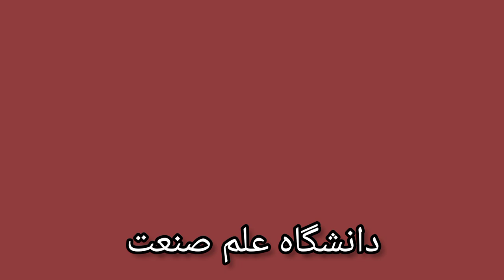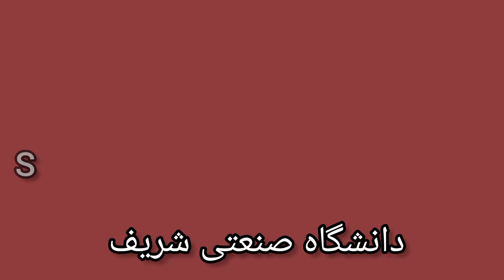Study in Iran || Top 10 Universities in Iran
Welcome to our comprehensive guide on studying in Iran in 2023! In this video, we will delve into the top 10 universities in Iran, helping you make an informed decision about your academic future. Iran's higher education institutions have a lot to offer, from exceptional faculty to diverse programs and vibrant campus life. Whether you're an international student seeking a global perspective or a local student exploring your options, this video will be your go-to resource.

We'll take an in-depth look at each of these prestigious universities, highlighting their strengths, renowned programs, and unique features. Join us on this educational journey as we navigate the exciting opportunities awaiting you in Iran's top-tier universities.
Your Quries:-
universities in iran
study in iran
top 10 universities in iran
study in foregin universities
top 5 universities in iran
best universities in iran
universities in tehran
mbbs in iran
going to study in iran
study mbbs in iran
top 10 universities in iran 2024
best universities to study in iran
top medical university in iran
top universities in iran
top 5 universities in pakistan
best universities in world
which university is best to study in iran
shahab diary
shahabdiary
shahab
meher ali shahab
iran university